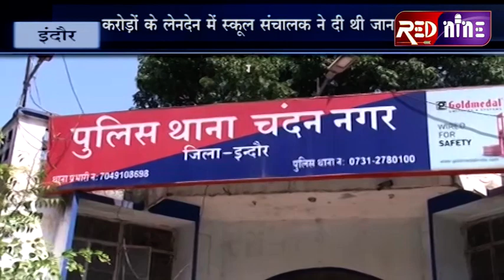RED NINE TVEE#इंदौर# करोड़ों के लेनदेन में स्कूल संचालक ने दी थी जान, पुलिस ने चार लोगो को पकड़ा